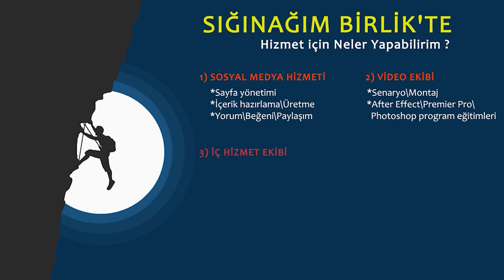ALLAH'A NASIL YAKINLAŞABİLİRİM | FATİH DURGUN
Elhamdulillah Allah bizi müslüman olarak yaratmış , bizi bu dünyaya bir amaç için getirmiş ama heyecanımızı , bu düşünceyi her zaman diri tutamıyoruz düşmelerimiz oluyor hatalar yapıyoruz
böyle bir asırda böyle bir durum ile karşı karşıya olan bizler ne yapmalıyız ?
İyi Seyirler...
🔴 ÖNEMLİ; Youtube bildirimlerini AÇMAZSANIZ YENİ videoları göstermez!
🔔 BİLDİRİMLERİ AÇIN 🔔

Mae
“Dünyanın cenneti,
sevilip önemsendiğin yerdir.”